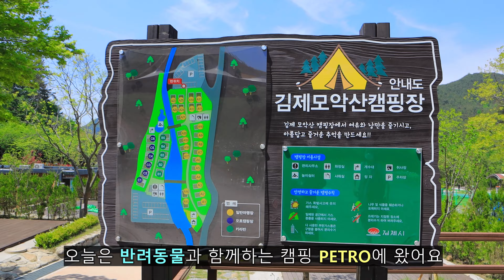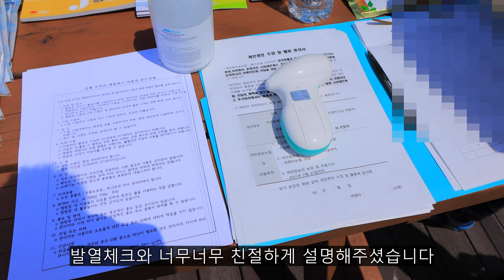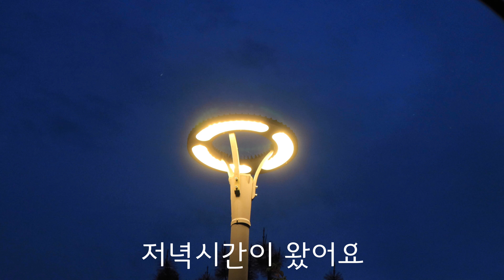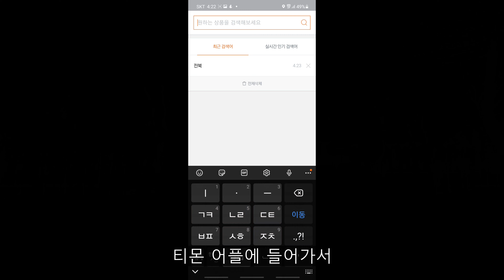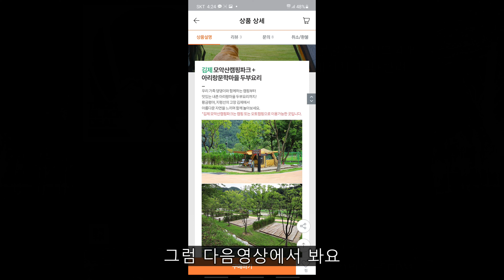예약전쟁따위 없는 최고의 가성비 눈치보지마시개 캠핑 차박 페스티벌 / 전라북도 / 펫캠핑 / 애견동반 / 김제 모악산캠핑파크 / 4K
전라북도에서 하는 반려동물과 함께 하는 친환경 여행 PETRO 캠핑 차박 행사에 다녀왔습니다.
아직 홍보가 덜 되서인지 5월 6월에도 캠핑행사가 쭉 있지만 전혀 예약이 되어있지 않는 상황이더군요.
그래서 이 캠핑행사에 참여한 모습이 담겨있는 캠핑이야기를 영상으로 만들었습니다.
행사를 하는 캠핑장들도 아주 유명하고 좋은 캠핑장들이고 알찬 구성들인데 모르시는 분들이 많은거 같아요.
전북에서 하는 이번 캠핑의 예약방법까지 영상에 담아놨습니다.

music